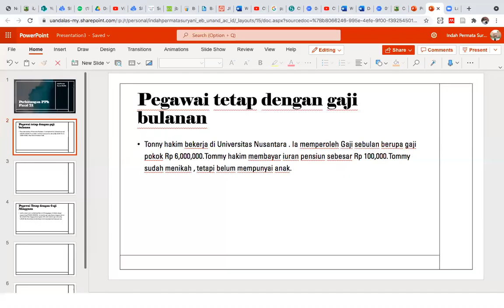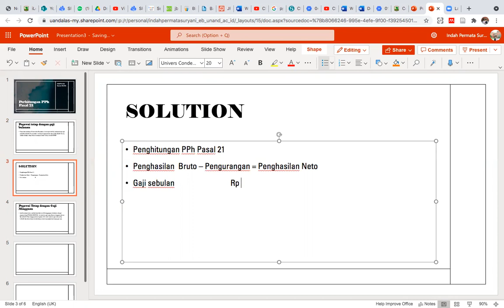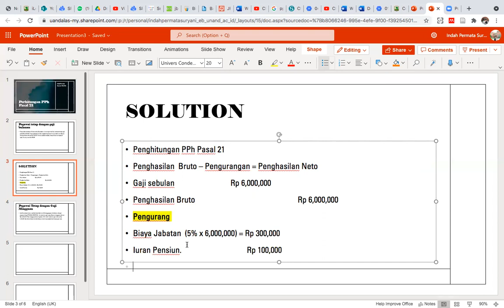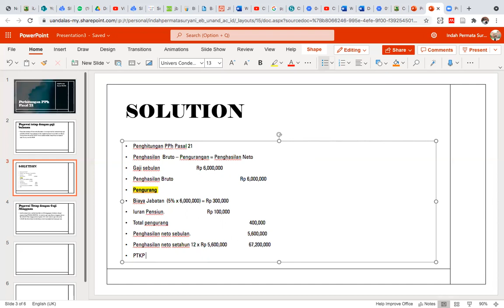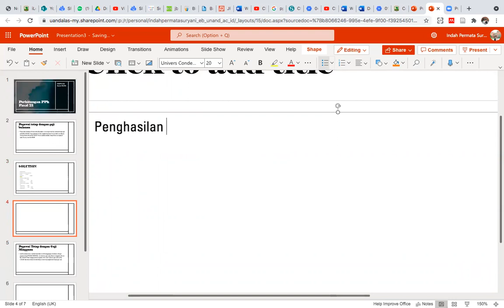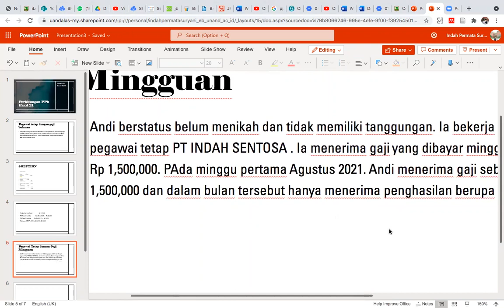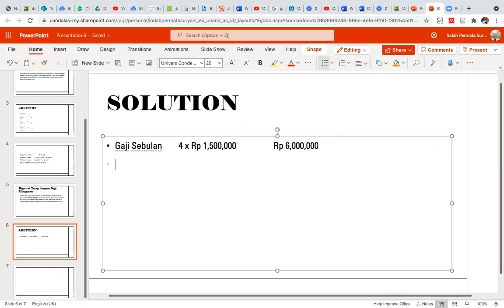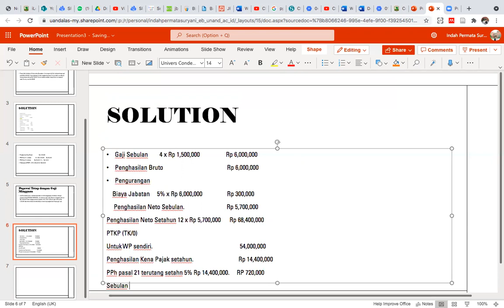Penghitungan PPh Pasal 21